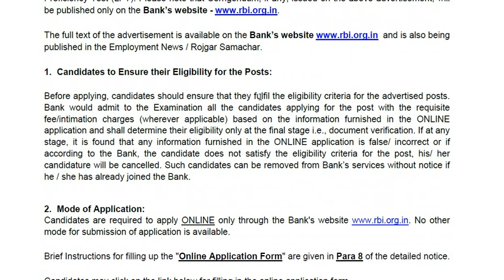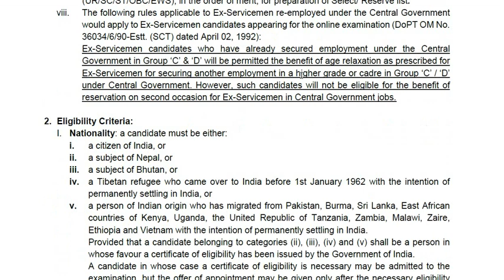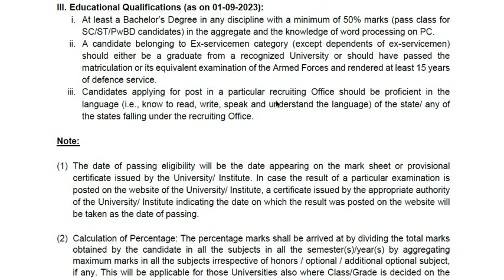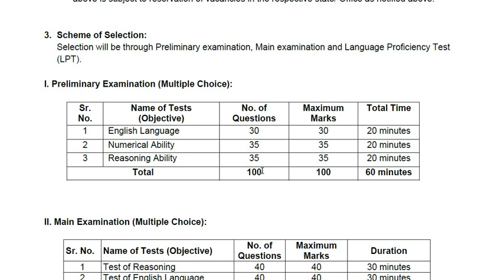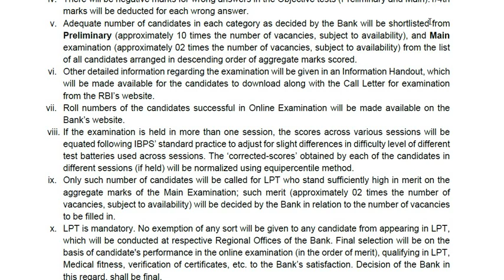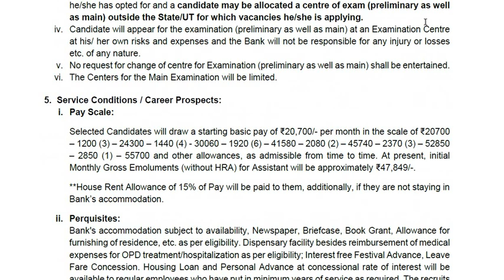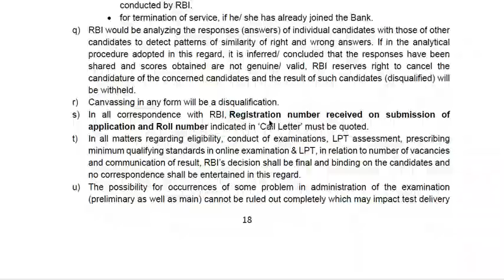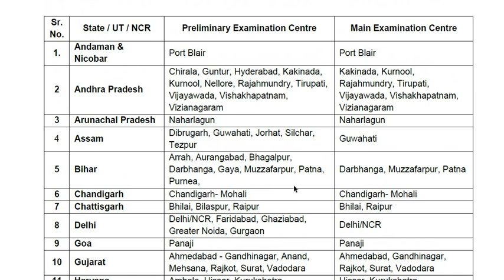RBI ಯಿಂದ ಹೊಸ ಅಧಿಸೂಚನೆ || ಎಲ್ಲಾ ಪದವೀಧರರಿಗೆ ಅವಕಾಶ || Classic Job Junction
Classic Education
Dharwad